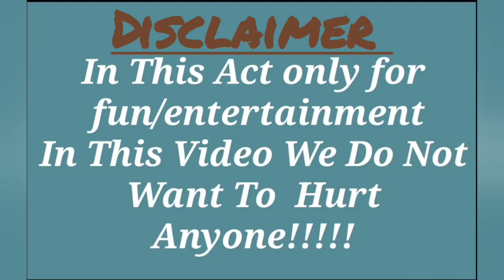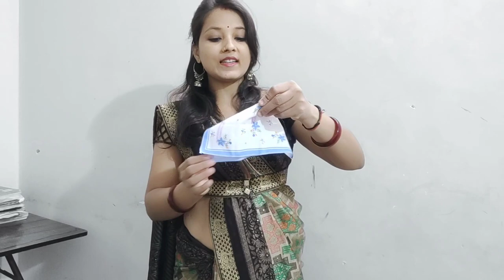New Style Hanky Tuck /Wet Hanky Tucking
requested video
plz